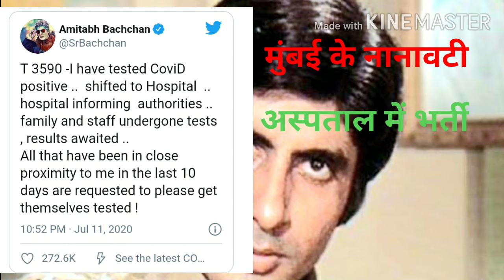अमिताभ बच्चन corona positive , jaya bachchan (Hindi)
hi guys I am Abhishek and you are watching our channel first science tech. this video about Amitabh Bachchan   has got corona positive  . Abhishek Bachchan ,jaya bachchan and their family has corona। negative report . this  corona pandemic  time is really  serious and tough time for everyone guys .      Amitabh Bachchan corona positive, Abhishek Bachchan, Amitabh Bachchan covid positive,  lattest news of bollywood from bachhan family,  अमिताभ बच्चन कोरोना पॉजिटिव, नानावटी हॉस्पिटल मुंबई, Nanavati hospital Mumbai.